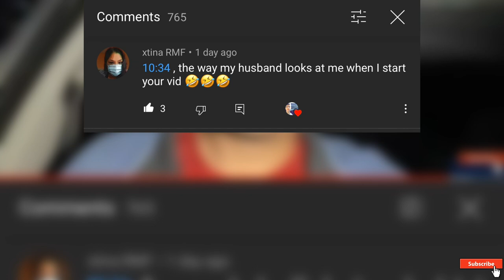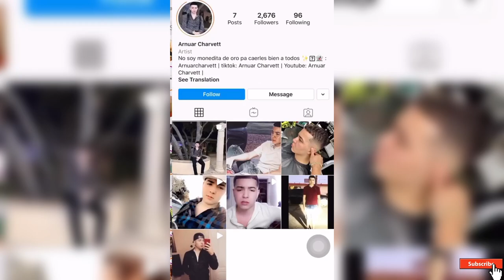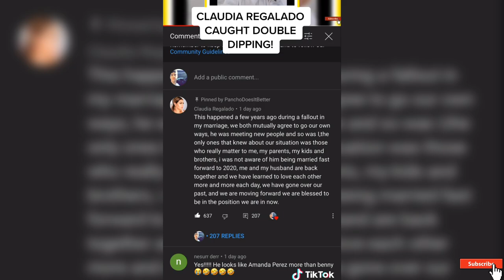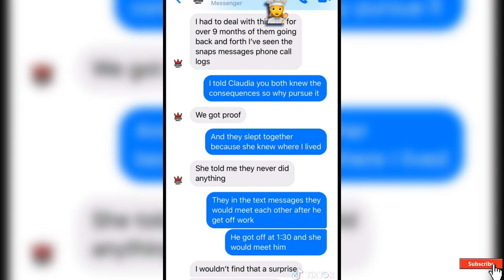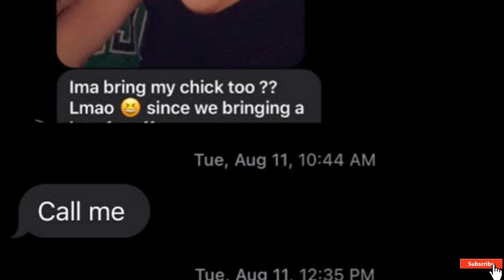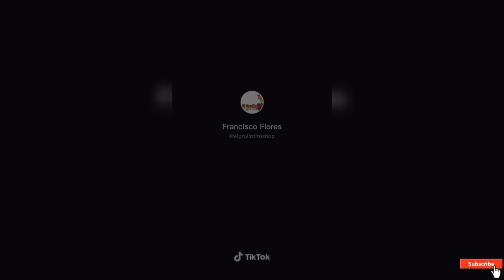MELODY AGUILAR NEW BOO!?* THE TRUTH ABOUT CLAUDIA REGALADO* ANNETTE 69 REVEALS BOYFRIEND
Snap: pancho_shy

His IG:
Lowkeyluxid